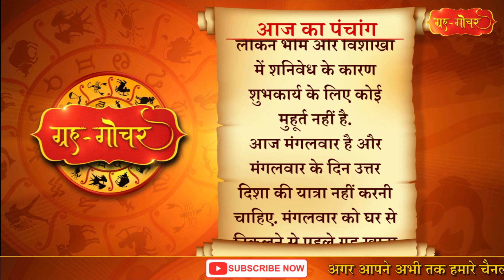Aaj Ka Panchang 17 January 2023 पंचांग l आज का पंचांग 17 जनवरी 2023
काशी, भारत
दिनांक-17 जनवरी
2023
दिन-मंगलवार
माघ कृष्णपक्ष,दशमी
( दिन 12 बजकर 36 मिनट)
तदुपरि एकादशी
नक्षत्र-विशाखा
( दिन 2 बजकर 2 मिनट)
तदुपरि अनुराधा
आज दिन में 12 बजकर 36 मिनट तक भद्रा है. भद्रा के दौरान कई शुभकार्य नहीं किए जाते हैं.
लेकिन भौम और विशाखा में शनिवेध के कारण शुभकार्य के लिए कोई मुहूर्त नहीं है.

Aaj Ka Panchang 17 January  2023 , 17 जनवरी